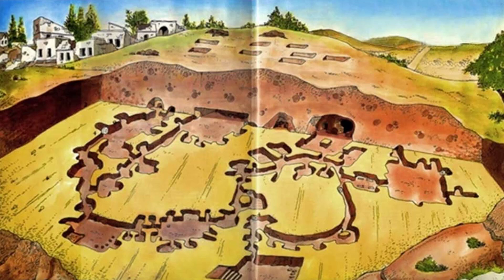DÜNYA'NIN EN BÜYÜK YERALTI ŞEHRİ (CAPPADOCİA/ NEVŞEHİR)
Metropol şehirler çoğaldıkça gökyüzüne kadar uzanan yüksek binalara alışır hale geldik fakat geçmişte insanlar bizim tam aksimize yerin altına devasa büyüklükte şehirler inşa etmişler. Dünyada en önemlileri Türkiye'de olmak üzere irili ufaklı onlarca yeraltı şehri bulunuyor. Bugün sizler için Dünya'nın en büyük yeraltı şehrini gezdik, iyi seyirler...